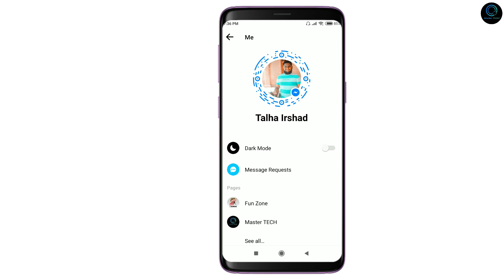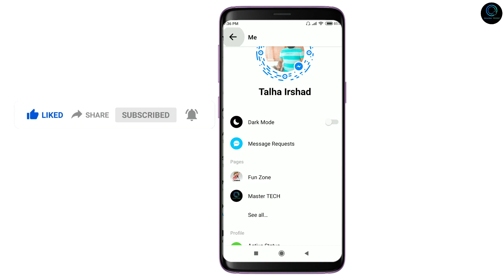How to find Message Request on Messenger 2020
🔴 Here is the latest and most searched and asked Topic that How can we find/see messages Requests. How to see  Message Request on Messenger 2020

🔴 *Follow (Master TECH) Here* 🔴

🔴 *FOLLOW ME* 🔴

►You Can Also Send Me Products For Review

ALLAH HAFIZ
PAKISTAN ZINDABAD